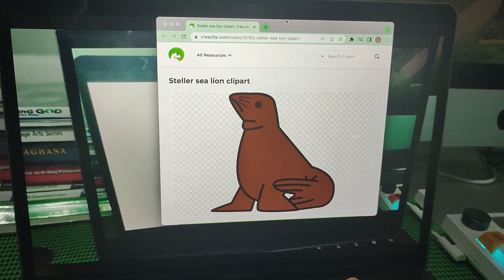The Steller Sea Lion Broke The Clock